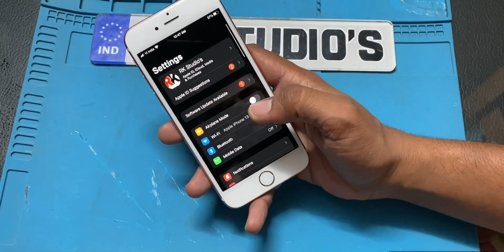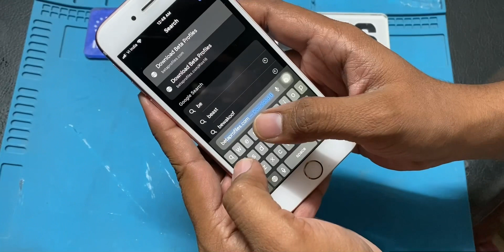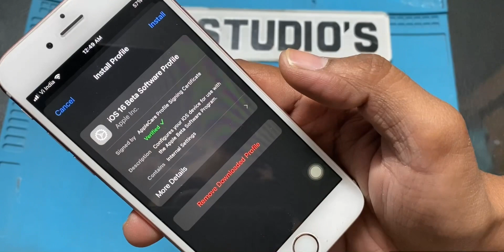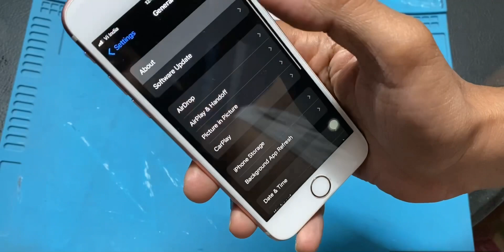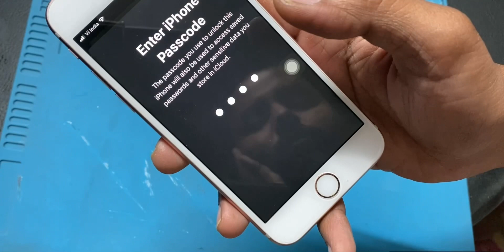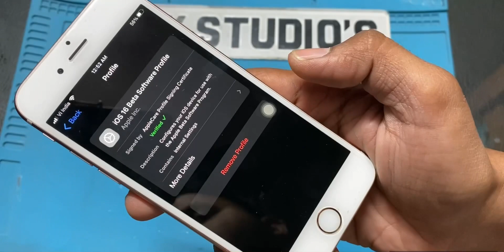How to Download & Install iOS 16 Beta on IPhone 6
Hello friend

Is video me Apko bta rha hu
Ke aap kaise apne iPhone ko new
Update kr sakte hai

Please note : agar apka iPhone under warranty hai to please 🙏 ise Abhi install na 🙅 kare
Or apka phone warranty me nhi hai to aap ise install kr skte hai apke risk pe thanks 😊

beta.Apple.com